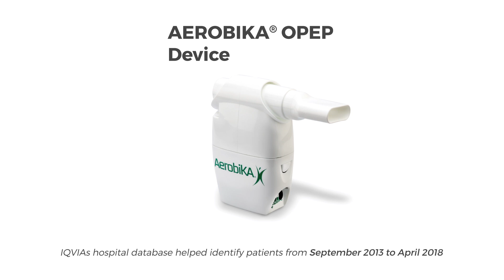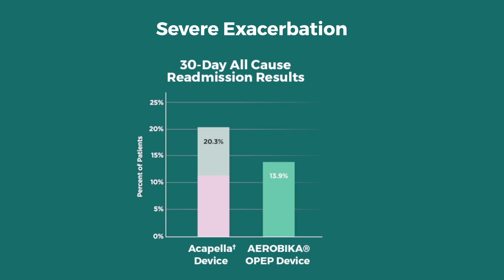AEROBIKA® OPEP Device | COPD Exacerbations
Clinically supported to improve patient outcomes, the AEROBIKA® OPEP device is a cost-effective beneficial therapeutic tool to add to your COPD and Chronic Bronchitis protocols.

0:00 - COPD Exacerbations
0:24 - OPEP Devices Can Help
0:37 - Study Description
1:00 - Study Results
1:32 - The Aerobika® Difference